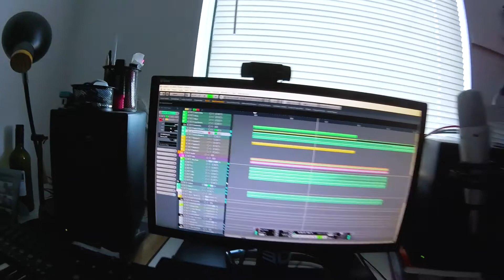How I Made My Channel Sting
Showing you all the different elements in my channel sting. Was pretty fun to make!

I write lots of music

iDoMusic